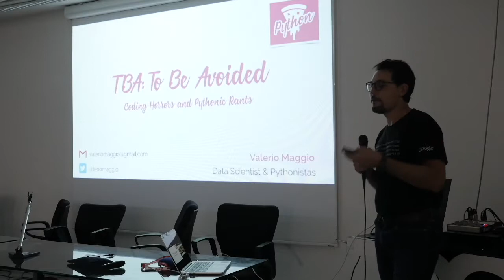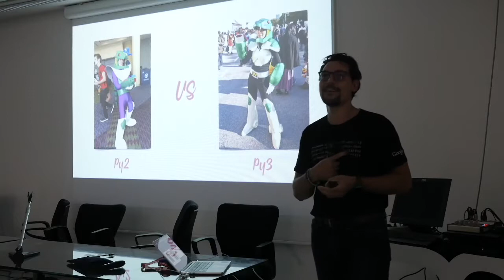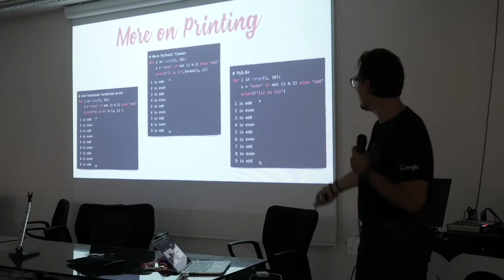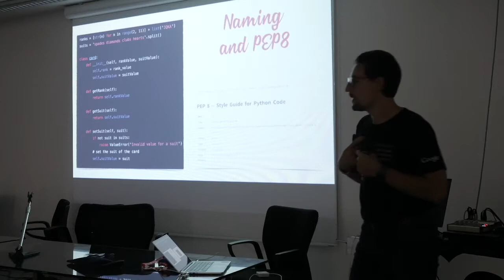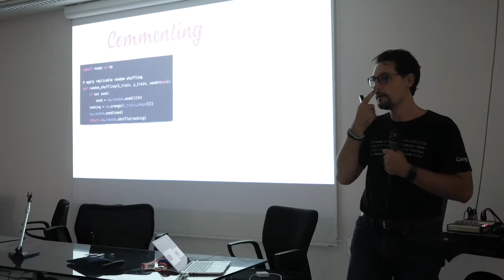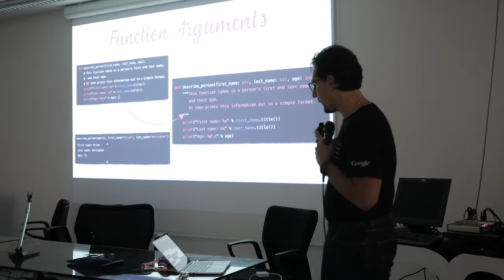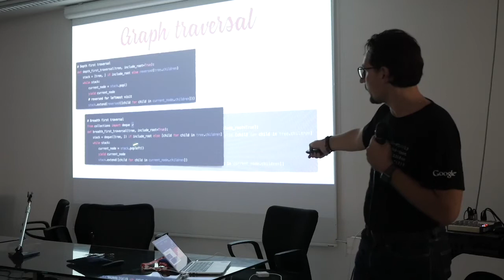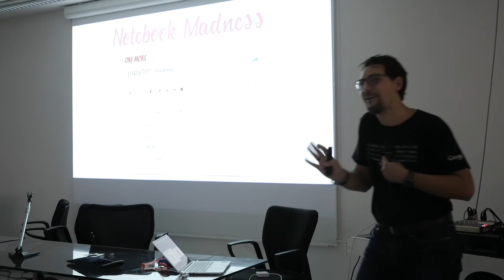TBA: To Be Avoided - Coding Horrors and Pythonic Rants - Valerio Maggio @ Python Pizza 2018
TBA: To Be Avoided - Coding Horrors and Pythonic Rants

In questo talk vi parlerò delle best practice di Python, delle differenze tra Python 2 e 3, e di come potete scrivere codice più pulito e leggibile seguendo i pattern più utilizzati dalla community

Valerio Maggio @ Python Pizza 2018